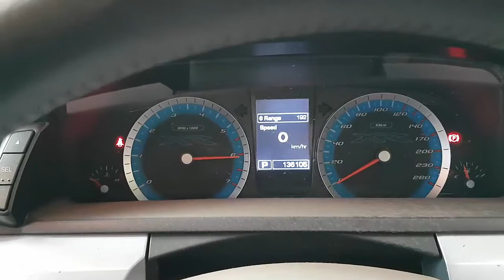WRECKING 2009 FORD FALCON 4.0 AUTOMATIC (C25710)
We are currently wrecking this 2009 FORD FALCON 4.0 AUTOMATIC (C25710).